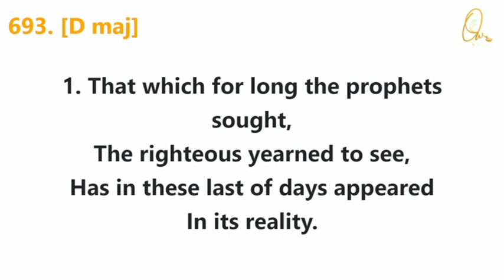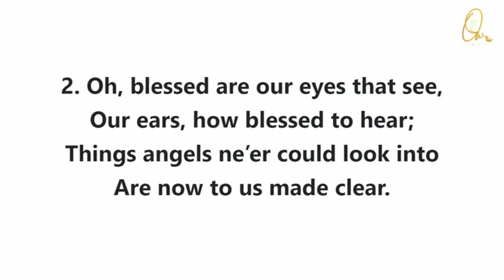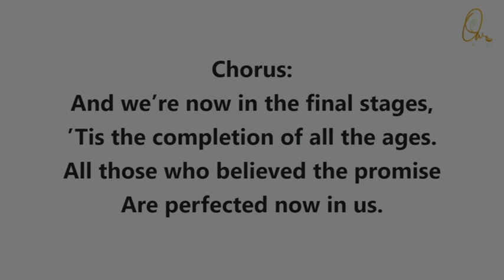That Which For Long The Prophets Sought - no 693